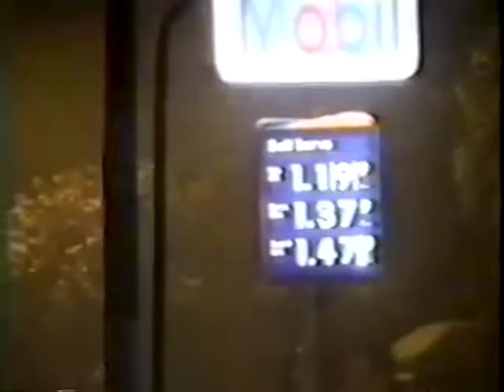Phish 1993 12 29 New Haven Veterans Memorial Coliseum, New Haven, CT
SET 1: Runaway Jim, Peaches en Regalia, Foam, Glide [1]›Divided Sky, Wilson›Sparkle›Stash [2], The Squirming Coil

SET 2: Maze, Bouncing Around the Room›Fluffhead›Run Like an Antelope›Contact›Big Black Furry Creature from Mars [3] -›Walk Away›Big Ball Jam, Hold Your Head Up›If I Only Had a Brain›Hold Your Head Up, Sweet Adeline, Chalk Dust Torture

ENCORE: Nellie Kane›Cavern

[1] Simpsons signal.
[2] Included a jam akin to the sound of a television newscast, complete with vocal quotes from Trey referencing news personality Connie Chung.
[3] Unfinished.

Glide included a Simpsons signal and BBFCFM was unfinished. Wilson contained a Purple Haze tease from Trey. Stash included a jam akin to the sound of a television newscast, complete with vocal quotes from Trey referencing news personality Connie Chung. Fish introduced Brain by talking about his new haircut.